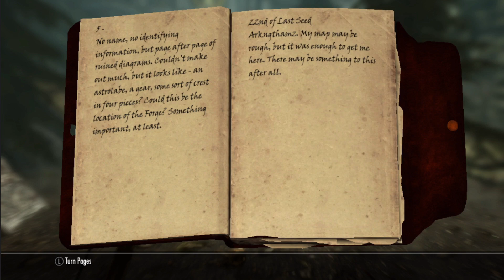Let's Play Skyrim (Blind) -51- Aetherium Shard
1 down, 3 to go